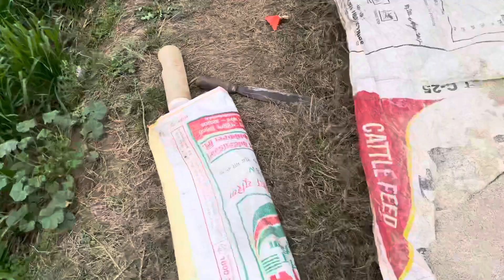ਕਣਕ ਦਾ ਹੋਇਆ ਬੁਰਾ ਹਾਲ " ਅੱਜ ਪਾਇਆ ਰੇਅ " ਅਵਾਰਾ ਡੰਗਰਾਂ ਨੇ ਕੀਤਾ ਨੁਕਸਾਨ@AMANMAHALVLOGS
ਕਣਕ ਦਾ ਹੋਇਆ ਬੁਰਾ ਹਾਲ " ਅੱਜ ਪਾਇਆ ਰੇਅ " ਅਵਾਰਾ ਡੰਗਰਾਂ ਨੇ ਕੀਤਾ ਨੁਕਸਾਨ @AMAN MAHAL VLOGS   @JaanMahal video ​